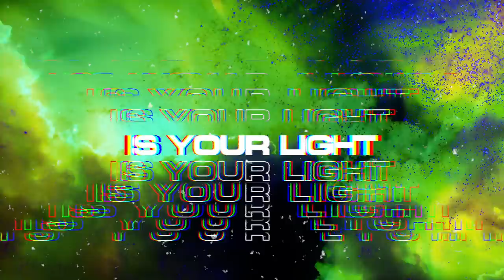Eden Prince - Greenlight ft. Clementine Douglas (Lyric Video)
Lyrics:
You and me I see
This feeling can’t be wrong
Feeling can’t be wrong
I’ve been in the deep
A little too long
Little too long

Reaching out to you
Tell me do you hear me
I wanna fly with you
Tell me do you see me

Is your light in my life
Give me the green light
And we can make it together

Da da dum...
Da da dum...
And I’m right where I belong
Da da dum...
Yeah we can make it together

I’ve got you in my sight
You’re everywhere I go
Everywhere I go
I don’t wanna spend
Another night alone
Another night alone

Da da dum...
Da da dum...
Da da dum...